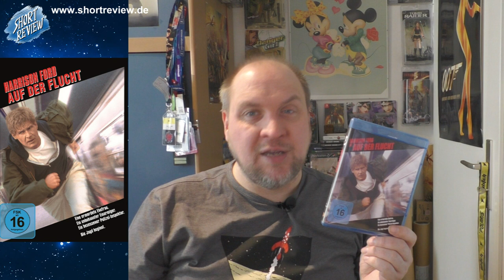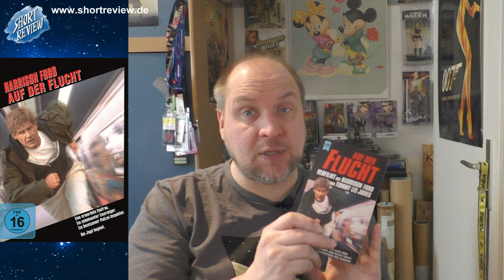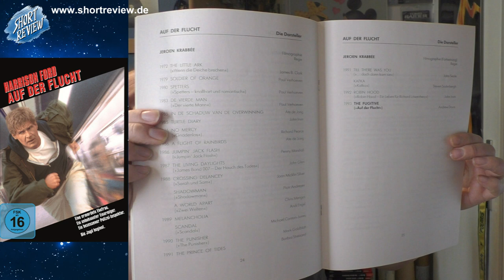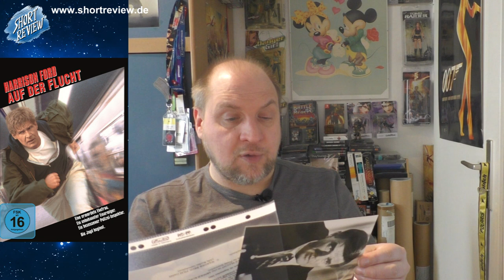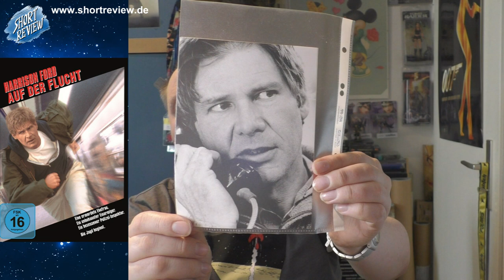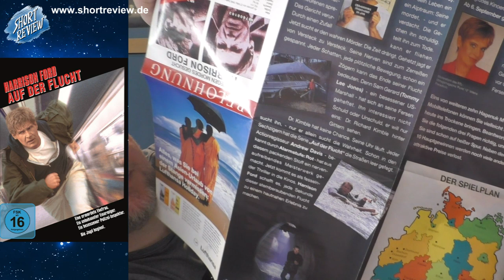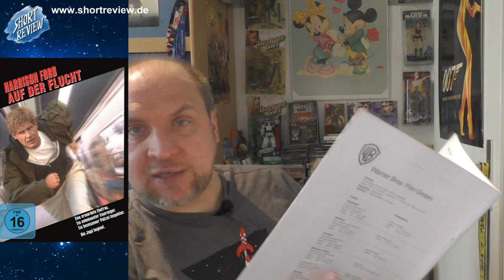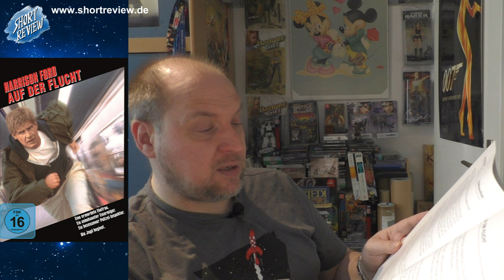Auf der Flucht ... der Movie - LET'S TALK (SHORTREVIEW Re-View)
Ein LET'S TALK, bei dem ich einfach über etwas quatsche, sei es ein Buch, Manga, Comic, Game, Hörspiel oder Film oder was es sonst noch gibt.
Viel Spaß ...

SHORTREVIEW